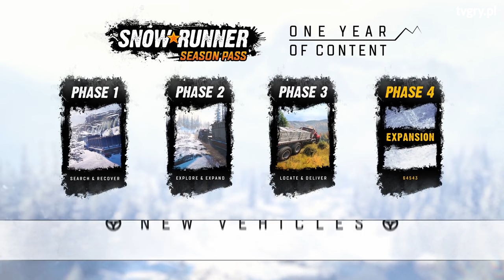Nadeszła epoka next genów! FLESZ - 10 listopada 2020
Doczekaliśmy się! Nowa generacja konsol w końcu zawitała na rynek. Premiera Xbox Series X oraz Xbox Series S to jej inauguracja. Już za moment natomiast premiera Playstation 5. Ponadto we FLESZu dowiecie się o premierze Assasin's Creed: Valhalla, nowym sezonie Fall Guys oraz modach do nieśmiertelnego Skyrima!